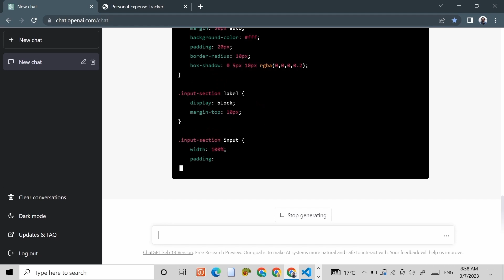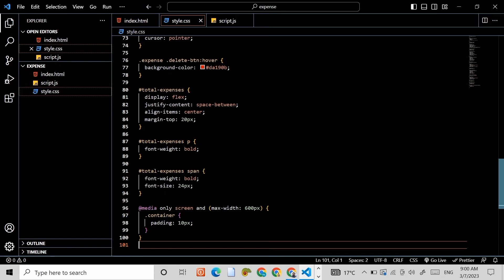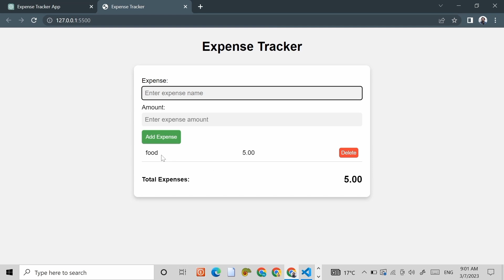Create Expense Tracker App in 1 Minutes using ChatGPT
ChatGPT
In this video, we will build a Expense Tracker app using ChatGPT in just a Minute.

This Channel makes tutorial on how to access and use OpenAI ChatGPT.
Imagine being able to have a language conversation about anything with a computer. This is now possible and available to many people for the first time with ChatGPT.

create Expense Tracker using chat gpt
build expense tracker with chat gpt